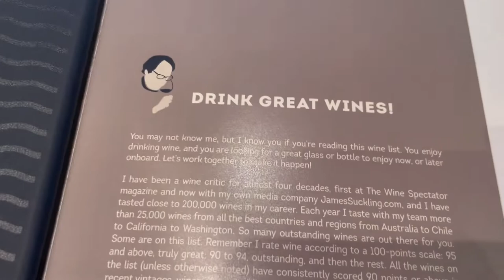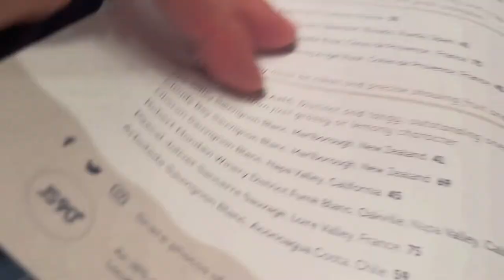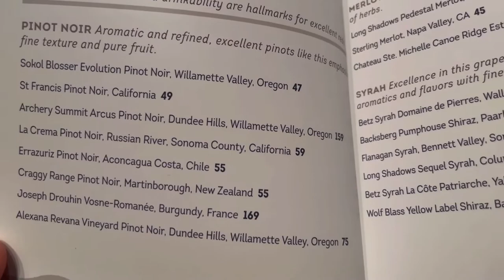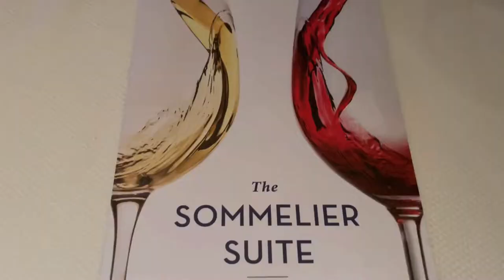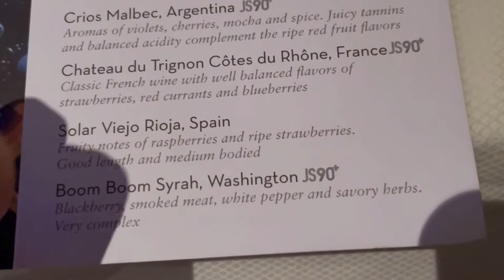Holland America Cruise Line Full Wine List, Drink Menu, and Wine Packages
Thinking about going on a Holland America Cruise Line vacation?  You'll definitely want to know about the wine list.  Look at the entire wine list on board, along with the sommelier's wine packages that are offered.  It is very extensive, and most wine connoisseurs would be satisfied with this cruise line's selections.